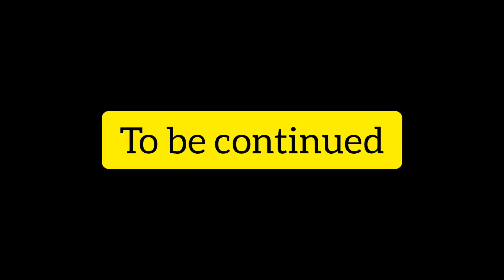Manali Trip With Friend ❤️ || Episode 1